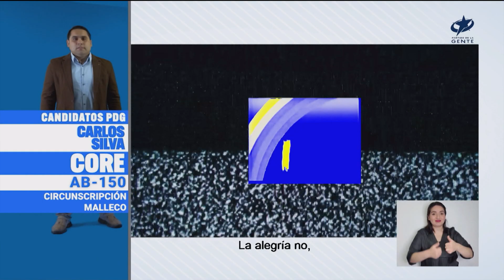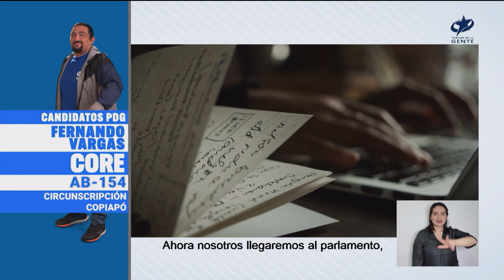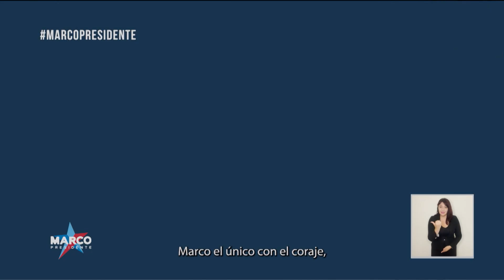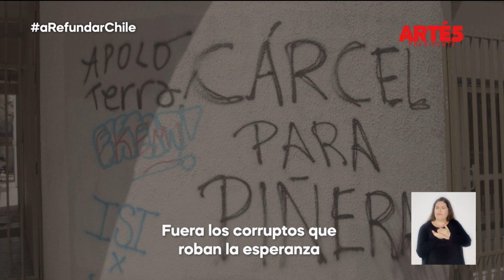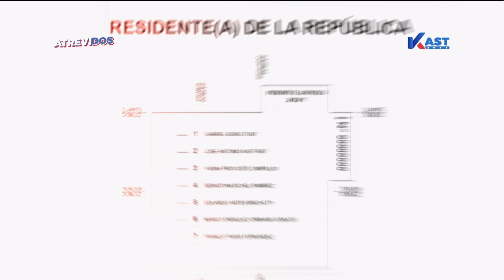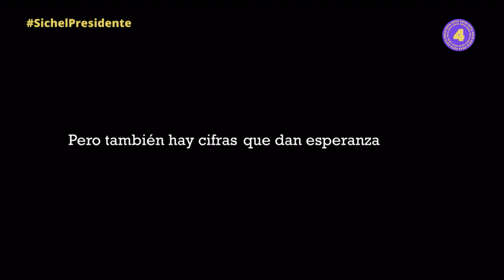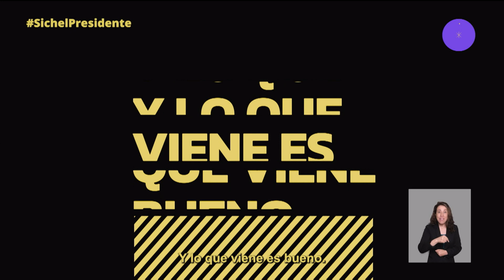Franja presidencial: martes 16 de noviembre 2021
Franja electoral correspondiente a las elecciones presidenciales, parlamantarias y de CORE del 21 de noviembre de 2021.